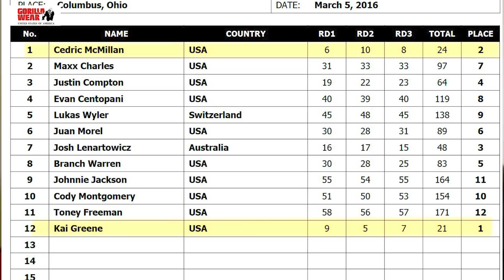SHAWN RHODEN admires CEDRIC MCMILLAN`s potential and how he can destroy any bodybuilding line up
MR OLYMPIA 2018 SHAWN RHODEN talks about the potential of CEDRIC MCMILLAN and how he can destroy any bodybuilding line up if he is at 100%
CEDRIC MCMILLAN at ARNOLD CLASSIC 2016 almost beat KAI GREENE at his best